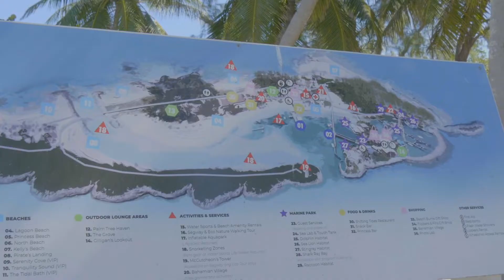Tourism Today: Blue Lagoon Sip and Paint Experience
Looking for a romantic sip and paint experience or a scenic beach day with friends? Blue Lagoon Island offers this unique experience that allows guests to enjoy natural views, beautiful wildlife, and the option to simply relax and unwind.